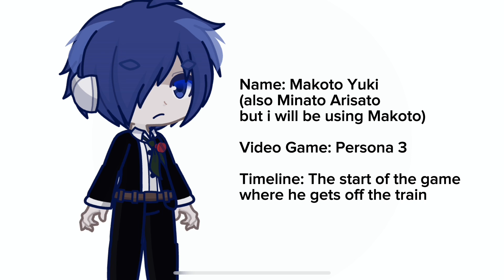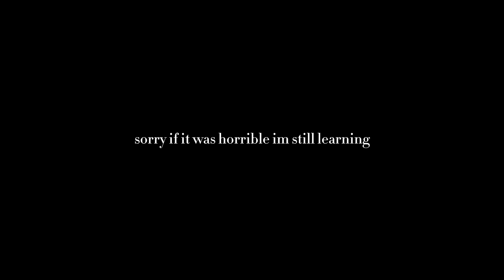abandoned ... 1/2 | FANDOMS REACT!: "Ithaqua"/ Night Watch - Identity V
hi,,,!

sorry for disappearing for a month haha

netease. give me ithaqua's s tier costume and my life is yours. 🙏🙏

i made this in the middle of the night im tired